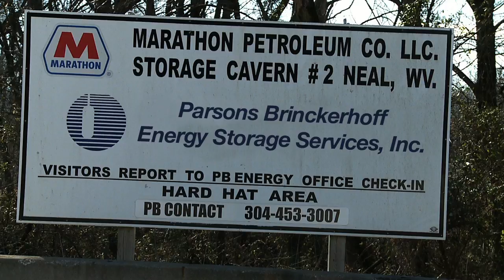Catlettsburg Cavern: Hard Rock Storage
Located in West Virginia, Catlettsburg Cavern #2 is the first hard rock storage built in the United States in almost 30 years. On behalf of Marathon Petroleum, Parsons Brinckerhoff designed and constructed the cavern which is 150 meters deep and includes almost 5 kilometers of tunnels. Excavation of the tunnel was completed in early 2012.